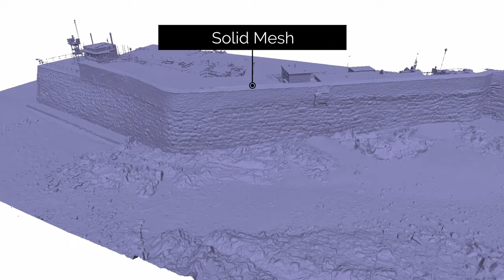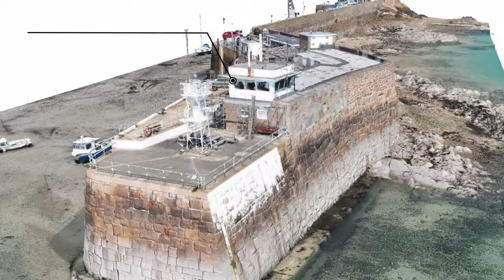230417 Gorey Pier Educational video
Leica BLK360, DJI Mavic 3 Enterprise, EMLID RS2 GPS, Revit

A fun video edited by a colleague showing off the different outputs from a survey of Gorey Pier for Ports of Jersey.